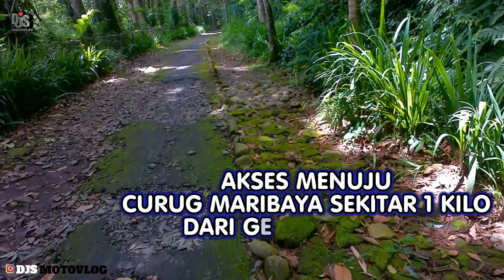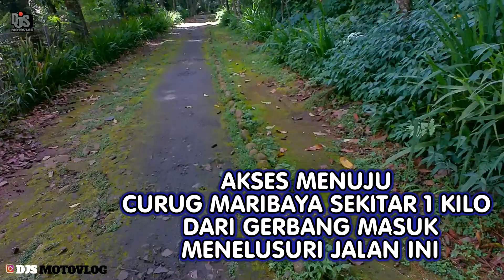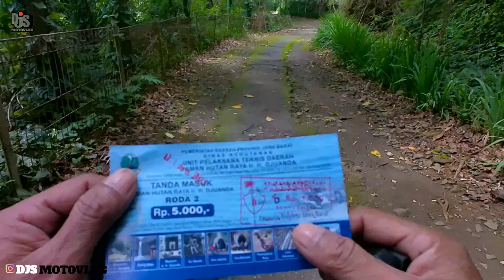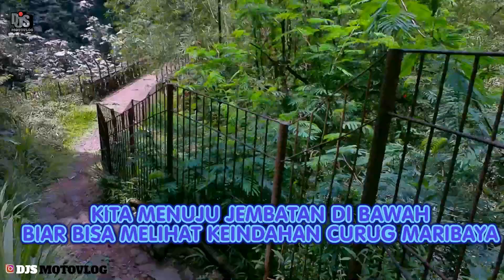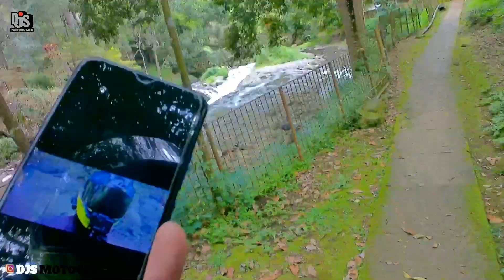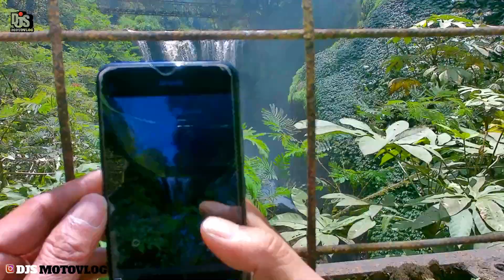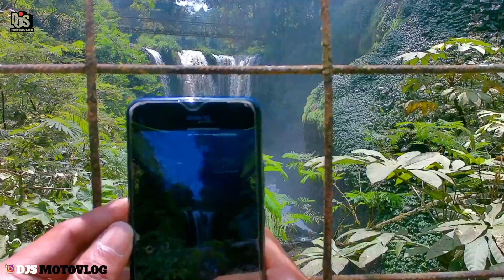Wisata Maribaya Natural Waterfall || CURUG MARIBAYA LEMBANG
Peralatan :
👉📱Vivo Y12
👉📷 B-PRO 5 AE/MARK IIs
👉 B pro 5 AE /Mark IIIS
👉 Helm KYT R-10
👉🏍️  AEROX 155C
👉 Edit video KINE MASTER, COREL VIDEO STUDIO
👉 Intercom MAXTO M2